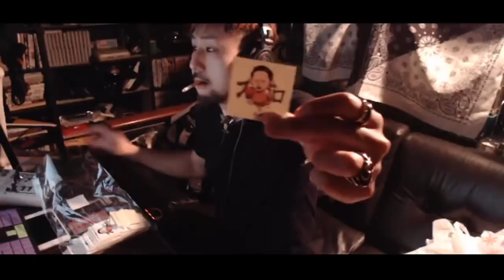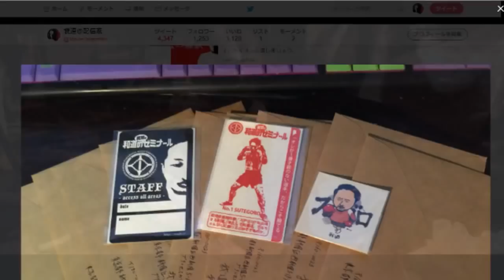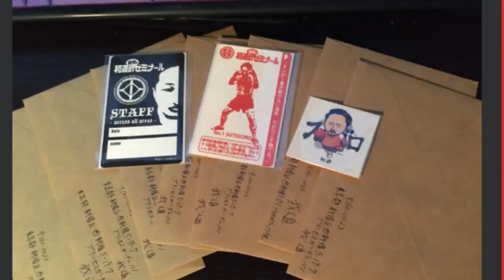鮫島がリア凸に来た！！